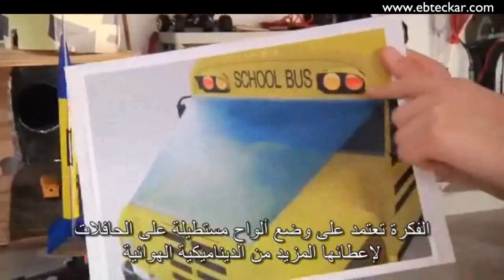مراهق يخترع طريقة لتوفير الوقود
توصل أحد الطلاب من ولاية إلينوي بالولايات المتحدة الأمريكية يدعى "جوني كوهين" إلى فكرة ربط دروع بالواجهات الأمامية للحافلات لإعادة توجيه انسياب الهواء، وكي يختبر فكرته، أطلق مشروع غرين ويند شيلدز، لتركيب ألواح بلاستيكية في مقدمة الحافلات لإعطائها المزيد من الديناميكية الهوائية ولجعلها أكثر كفاءة في استهلاك الطاقة.
يركز مشروع "غرين شيلدز" على الاقتصاد في استهلاك البنزين للمدارس كي يتوفر لها المزيد من الأموال لإنفاقه على التعليم وكذلك للمساعدة في خفض تلوث الهواء من خلال استخدام البنزين بكفاءة أكبر.